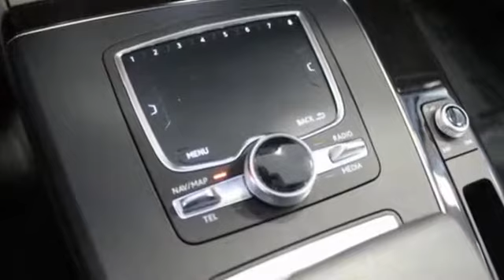2018 Audi Q5 Premium Plus Lynbrook, New York, Garden City, Valley Stream, Long Island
2018 Audi Q5 Premium Plus Lynbrook, New York, Garden City, Valley Stream, Long Island